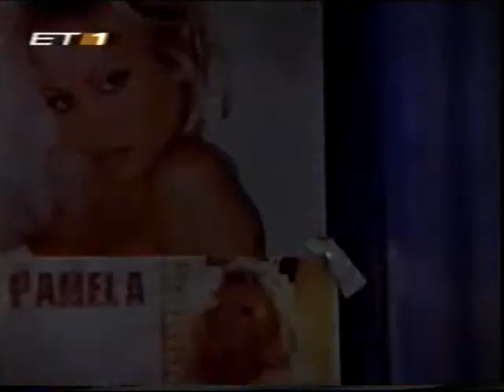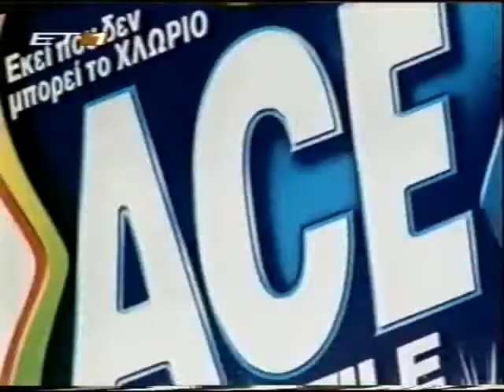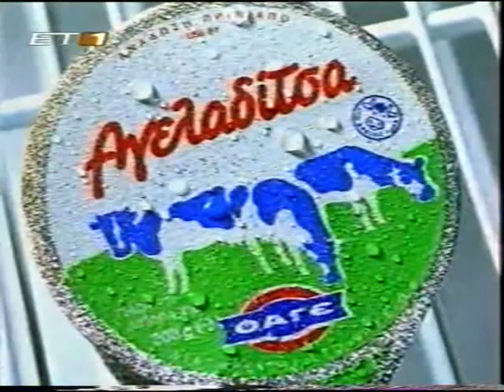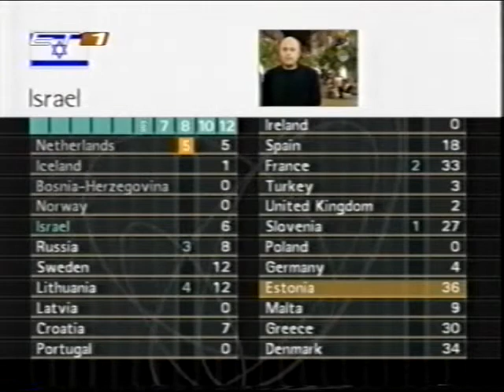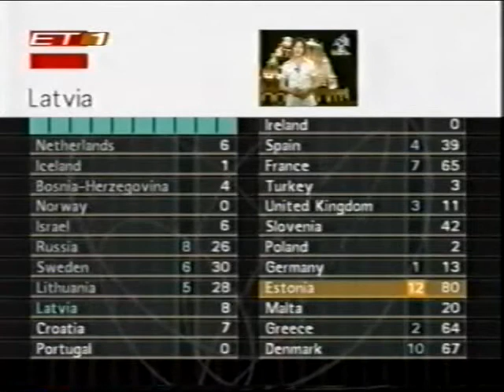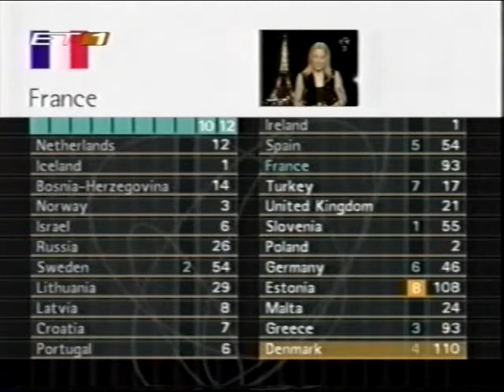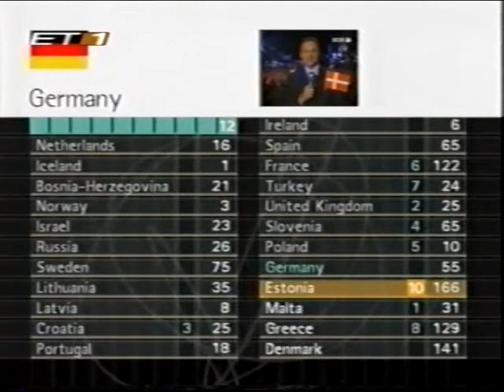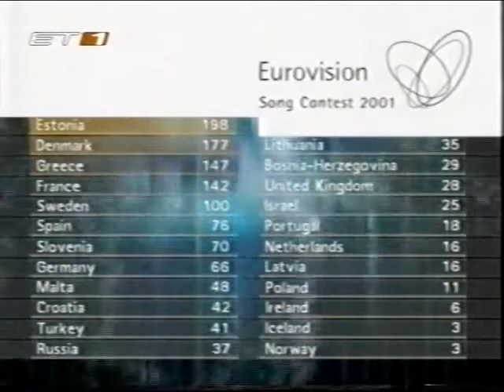46th Eurovision Song Contest 2001 (ERT) Greek Broadcast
46th EUROVISION SONG CONTEST 2001
Ηeld in Copenhagen, Denmark on the 12th of May 2001, presented by Natasja Crone Back and Soren Pilmark. This is the Greek broadcast by ERT. Commentary by Dafni Bokota.

46ος ΔΙΑΓΩΝΙΣΜΟΣ ΤΡΑΓΟΥΔΙΟΥ EUROVISION 2001
Η ελληνική μετάδοση από την ΕΡΤ και την Δάφνη Μπόκοτα.

Το ανέβασμα του βίντεο έγινε αποκλειστικά για ψυχαγωγικούς και όχι εμπορικούς λόγους. Τα πνευματικά δικαιώματα ανήκουν στο κανάλι.

* Έχει γίνει μεταφορά του υλικού από VHS σε DVD κι έπειτα σε ψηφιακή μορφή.